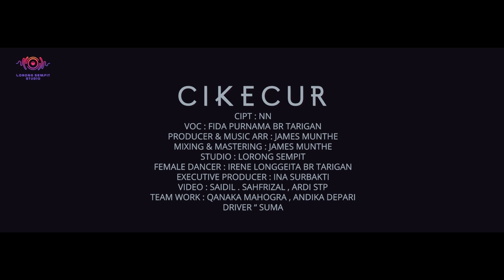Lagu Karo terbaru 2021 CIKECUR - FIDA PURNAMA TARIGAN (official video)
Cipt : Tipan br Sembiring (alm)
vocal : Fida purnama tarigan
Producer & music arr : James Munthe
Kulcapi : Jeshykel Ginting
Mixing & mastering : James Munthe
Studio : Lorong sempit
Female dancer : irene longgeita tarigan
Executive prod : Ina surbakti

Videography :
Saidil, sahfrizal, ardi

Team work  : Qanaka mahogra, andika depari

Driver : Suma